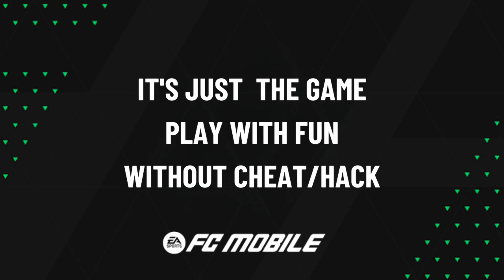Highlights & Goals | EAS FC Mobile H2H | AC Milan (1) vs AFC Ajax (0) | September 13, 2024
AC Milan (1) vs AFC Ajax (0)

Isak Goal (44')

EASFCmobile H2H Highlights & Goals • September 13, 2024